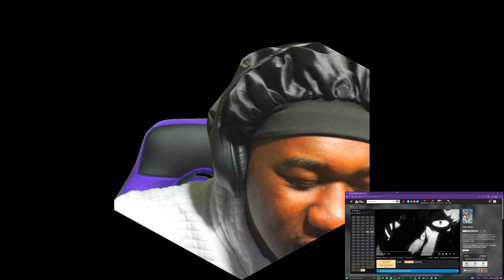LAW VS BLACKBEARD!! LAW DON'T DIE! | ONE PIECE EP [1093] REACTION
IF UR CURRENTLY WATCHING THIS VIDEO MAKE SURE TO..
TURN ON BELL NOTIFACTIONS AS WELL